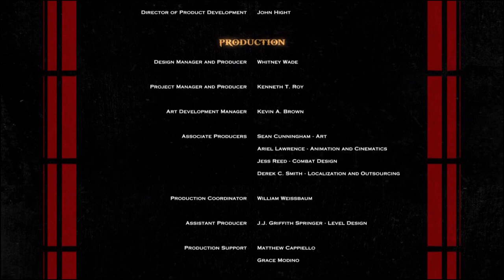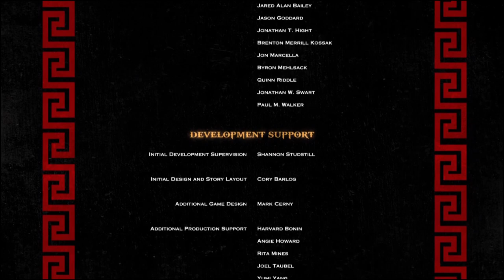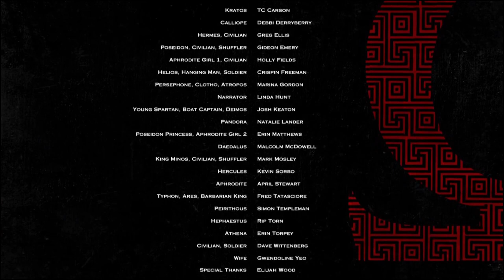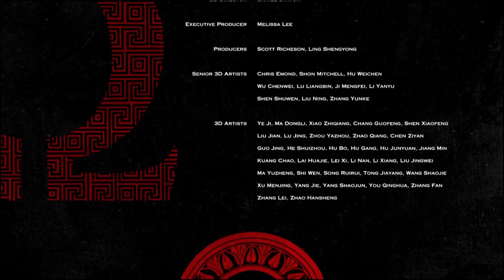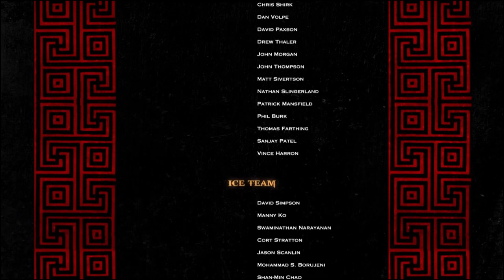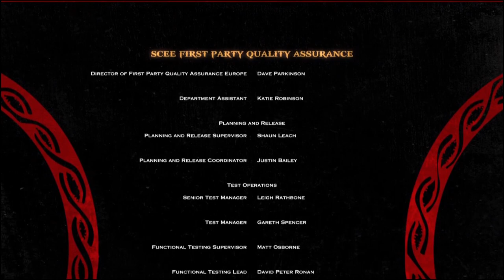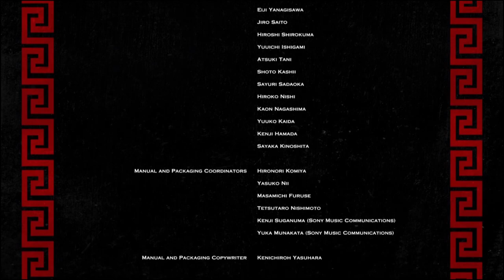Let's Play : GOW III FINAL (La Fin de l'Olympe)